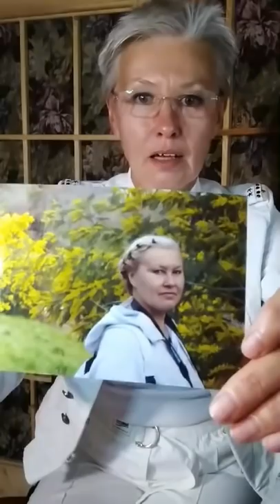В чем секрет по-настоящему здорового питания// Запись эфира в Инстаграм. Бая Че Доктор Натуропатии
В чем секрет по-настоящему здорового питания. Смотрите в видео